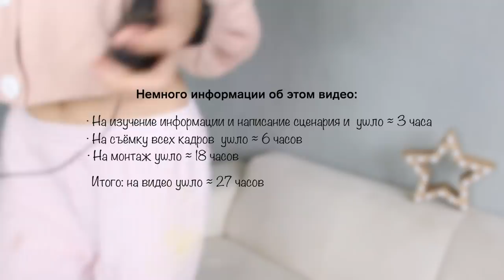Как Самой: Сделать Маникюр/Оформить Брови/Снять Ресницы и Гель Лак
Карантин — не время, чтобы себя запускать, верно? В этом видео я покажу, как самой себе сделать маникюр, снять гель лак, нарощенные ресницы и покрасить брови! Без походов в салоны, разумеется 😺Отмечай меня в инстаграм, если будешь преображаться вместе со мной 🥰

Люблю 💜